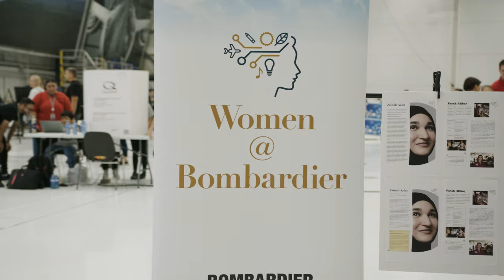Journée Amenez vos enfants au travail de Bombardier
Chez Bombardier, nous croyons en l'encouragement des innovateurs et des rêveurs de demain, et quelle meilleure manière de le faire qu'à travers nos événements « Amenez vos enfants au travail » dirigés par notre groupe Femmes en ingénierie ! Nos jeunes étoiles ont eu l'incroyable opportunité de plonger dans le monde de l'innovation aérospatiale, en explorant notre usine à la fine pointe de la technologie et en participant à des activités passionnantes. Ensemble, nous propulsons l'innovation, la curiosité et la créativité vers l'avenir.